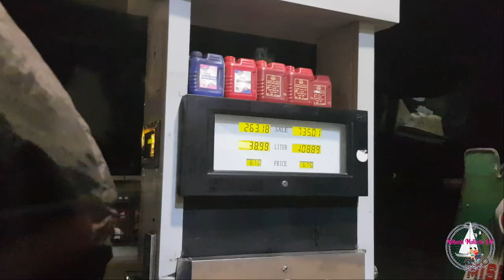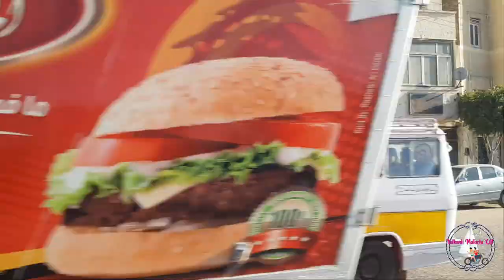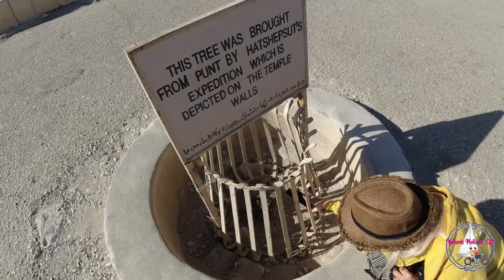GİZEMLİ MISIR GEZİSİ-2- LUXOR (KARNAK TAPINAĞI, NİL, HATSHEPSUT )- 2022 YELKENLİ VE MOTORLU ÇİFT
Hurghada'yı seçme sebeplerinden birinin Luxor'a yakınlığı olduğunu söylemiştik. Yani en azından bir günde gidip gelebileceğimiz bir mesafedeydi(4 saat sürüyor).Gelişimizin 2. gününde yerel bir tur şirketinden ( Havana Travel Agency - Muhammed) Luxor turu satın aldık.Kişi başı 1100 liraydı.Otelden minibüsle aldılar ve çöllerden sürekli jandarma-polis noktalarında kontrol edile edile geçerek bir zamanlar Mısır'ın en önemli başkentlerinden olan Luxor'a geldik.El- Uksur (Teb, Thebes, Tebai olarak da biliniyor). Burada meşhur Krallar Vadisi, Kraliçeler Vadisi, Karnak ve Luxor Tapınakları,ikisini bağlayan 3 kmlik Sfenks Bulvarı, Hatshepsut Tapınağı, dev Memnon heykelleri ve daha neler neler yer alıyor. 400 km2 lik bir alana yayılmış olan bu topraklar dünyanın en büyük açık hava müzesi olarak dünya mirası listesine girmiş. Burada piramitler yok. Malum ölümden sonra yeniden dirilip lüks içinde yaşamlarına devam etsinler diye krallar, aileleri ve önemli kişiler mumyalanıp hazineleri ile piramitlere gömülürmüş. Fakat bir muddet sonra mezar hırsızlarından bıkmışlar ve artık 18. hanedanlıktan sonra mumyaları gizli yer altı mezarlarına , keşfedilemesinler diye vadilere gömmüşler.Uzaktan bakınca taşlı kumlu bir vadi. İşte artık Krallar ve Kraliçeler Vadisi kazılıyor, hala da saklı mezarlar, hazineler gün yüzüne çıkartılıyor. En sonuncusu el değmemiş Tutankhamun mezarıydı. Luksor Tanrıların Kralı addedilen Amun'un şehri aynı zamanda.Bu büyülü yer bizi adeta içine alıyor ve piramitleri görmek için içimize bir ateş düşürüyor.
Luxor Nil nehrinin iki kıyısında.Dünyanın en uzun nehri .6650 km. Mısır'ı boylu boyunca geçiyor, bereket veriyor.Firavunlar ölüp tekrar dirilince tekneleriyle Ra'nın cennetlerine gidiyorlar. Belki Nil'den geçiyorlar.
Sözümün özü Mısır'a gelip de Luxor'u görmemek büyük kayıp olur. Ah keşke orada kalıp bir de Aswan'a gitsek Ebu Simbel'i görseydik. Olmadı. Kısmet başka geziye ;)